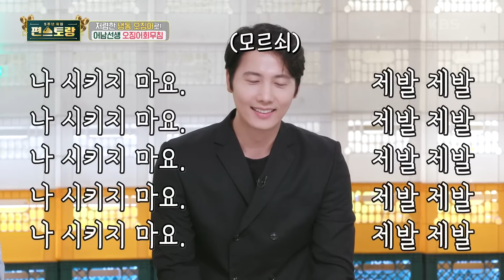[피크타임] 저렴한 냉동 오징어로 회무침 만드는 법😛 어남선생 오징어회무침 | 신상출시편스토랑 | KBS 241025 방송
오징어 비싸서 회 못 먹는다?!
이제 비싼 돈 주고 사지 말고 만들어 드세요!
어남선생표 오징어회무침은 냉동이어도 OK
단돈 11,000원에 맛있는 오징어회무침을 만들어보세요

[신상출시 편스토랑🥗]
매주 금요일 오후 8시 30분 KBS2 방송